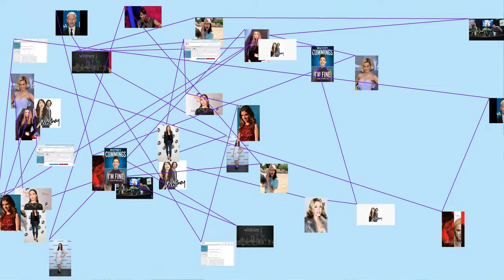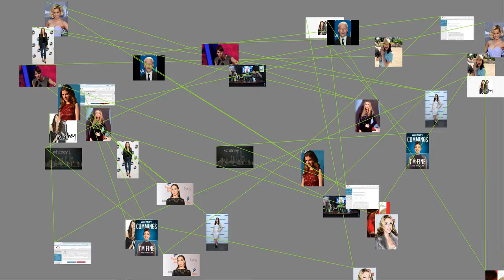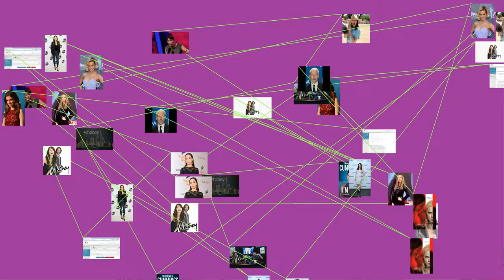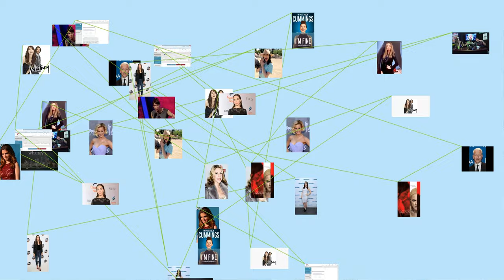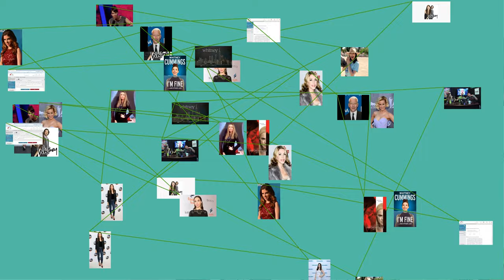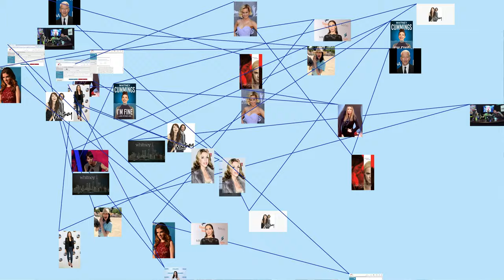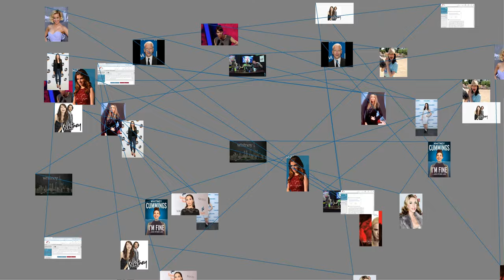Whitney Cummings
Whitney Cummings (born September 4, 1982) is an American comedian, actress and producer. She created the CBS sitcom 2 Broke Girls (2011–2017) and the NBC sitcom Whitney (2011–2013), appearing in the lead role of the latter. Cummings was a producer and writer for the ABC revival of Roseanne.
Early life
Cummings was born and raised in Georgetown, Washington, D.C. Her mother is Patti Cummings, a former public relations director at Neiman Marcus at Mazza Gallerie. Her parents divorced when she was 5 years old. She has an older half-brother, Kevin Cummings, and an older sister, Ashley Cummings.
She went to high school at St. Andrew's Episcopal School, Potomac, Maryland, graduating in 2000.
She interned at Washington's NBC-owned television station WRC-TV as a journalist. She studied acting at Washington, D.C.’s Studio Theater.
Cummings graduated from the Annenberg School for Communication at the University of Pennsylvania, magna cum laude in 2004 with a degree in Communications.
Career
Acting
Cummings moved to Los Angeles after college and worked on Punk'd on MTV in 2004 and the same year starred in a low-budget thriller, EMR, which was screened at Cannes.
Stand-up
She began performing stand-up in 2004. In 2007, Variety named Cummings one of 10 Comics to Watch in 2007. In 2008, Cummings appeared in the San Francisco audition for Last Comic Standing, although she did not pass the showcase. She performed on The Tonight Show with Conan O'Brien, and Last Call with Carson Daly.
She co-starred on The Tony Rock Project and appeared in the 2008 movie Made of Honor. She has also made several appearances on the E! show Chelsea Lately at its roundtable. She hosted the 2008 Sundance Film Festival Dailies. She was named one of 12 Rising Stars of Comedy by Entertainment Weekly in 2008.
Her television appearances have included Comedians of Chelsea Lately, Live Nude Comedy (which she created, starred and wrote for), The Very bad Show, truTV Presents: World's Dumbest..., and the Comedy Central Roasts of Joan Rivers, David Hasselhoff, and Donald Trump. She released her debut stand-up album, Emotional Ninja. In August 2010, her first one-hour special, titled Whitney Cummings: Money Shot, premiered on Comedy Central. In 2010 Cummings went on tour with Denis Leary and the Rescue Me Comedy Tour to promote the show's sixth season. She also appeared with Leary on Douchebags and Donuts.
In June 2014, Cummings did her second hour-long special, I Love You, on Comedy Central. Her fourth special, "Can I Touch It?" came out on July 30th, 2019 on Netflix.
Television
In 2011, two multi-camera, live-audience sitcoms Cummings created were picked up by broadcast networks: 2 Broke Girls (which Cummings co-created and executive produced with Michael Patrick King) and Whitney (which Cummings starred in, executive produced, and created). Whitney was not well-received by critics, and Cummings acknowledges it was a learning curve for her. 2 Broke Girls ran for six seasons and was cancelled in May 2017; Whitney lasted two seasons, and was cancelled in May 2013.
Cummings had a talk show, Love You, Mean It with Whitney Cummings on E! in 2012, which was cancelled after 11 episodes.
She appeared for several episodes in Season 3 of Undateable.
Cummings was one of the head writers, an executive producer, and overseer of day-to-day production of the 2018 revival of the comedy series Roseanne.
Influences
Cummings has described her comedic influences, beginning with Paul Reiser, who she said "made these hysterical, brilliant commentary about the most mundane things and open it up to a hysterical world." Other important influences for her were George Carlin. Later influences were Dave Attell —"a legend now but he’s very edgy", Lenny Bruce and Bill Hicks.